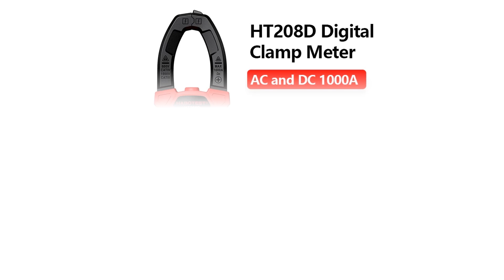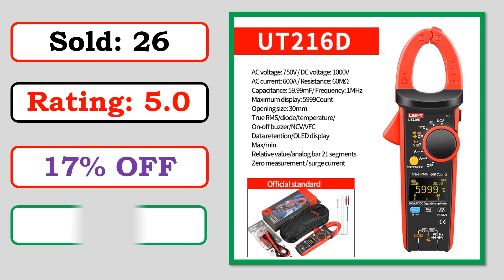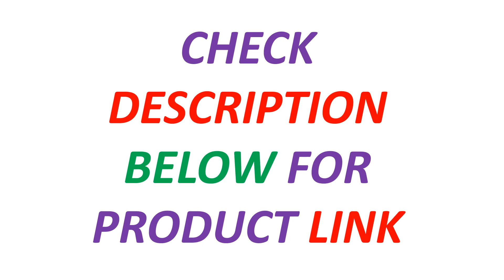New Best Digital Clamp Meters | Top 5 Best Digital Clamp Meter 2024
5. UNI-T Digital Clamp Meters UT204R UT202F UT203R 400A 600A AC Current Clamp Multimeter High Precision Pliers Ammeter Voltmeter

4.UNI-T UT216 Series True RMS Digital Clamp Meter UT216A UT216B UT216C UT216D 600A MAX/MIN/Relative Modes NCV Flashlight VFC
3. UNI-T Clamp Meter UT210D UT210E UT201+ UT202+ UT202A+ UT203+ UT204 Plus AC DC Pliers Ammeter Voltmeter Digital Clamp Multimeter

2. UNI-T UT202F UT204R Digital Clamp Meter AC DC Current Amperometric Clamp Voltammeter True RMS Voltage Tester Frequency Meter

1. HT208A/D AC/DC Digital Clamp Meter Meter Multimeter Pinza Amperimetrica True RMS High Precision Capacitance NCV Ohm Hz Tester